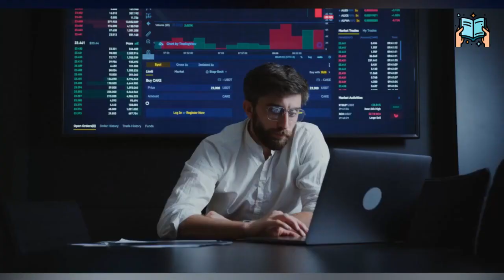MY UK CITIZENSHIP APPLICATION | BRITISH CITIZENSHIP APPLICATION | OUTCOME AND NEXT STEPS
Video Title: MY UK CITIZENSHIP APPLICATION | BRITISH CITIZENSHIP APPLICATION | OUTCOME AND NEXT STEPS

📕 Financial Books 📕
The 4 hour work week
Rich Dad Poor Dad
Cash Flow Quadrant
Think and grow rich
One up on wall street
REIT Investing
Lean in
I will teach you to be rich

Financial Planner
Ledger Book: Record Income and Expenses

🎥Creating your Youtube Channel: Resources 🎥

Hardwares
Video camera
Laptop Stand
iPad Pro Adapter

Chroniclesofola is a YouTube channel that I have created to talk about my life's journey since migrating to the UK from Africa. The whole idea is for me to put my thoughts down in a presentable and engaging way for viewers to enjoy and most importantly learn from.

I have tons of stories, events, scenarios and experiences to share in a very engaging way so I implore you to join me in this journey. I hope for each video to be around a particular theme/thought and let you through a window into the grind of an average black man in the UK.